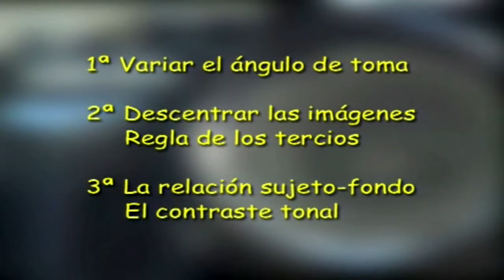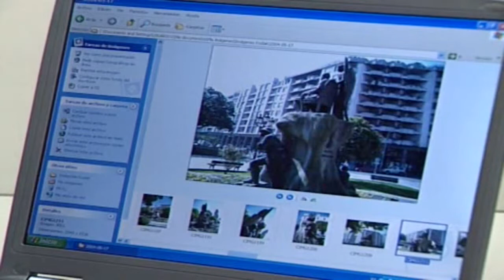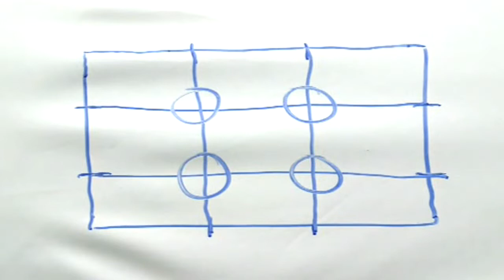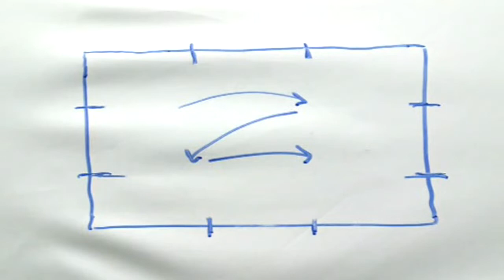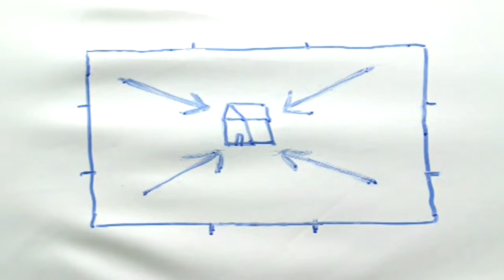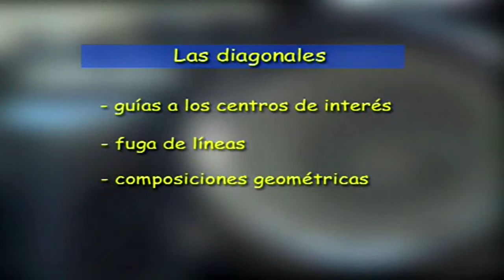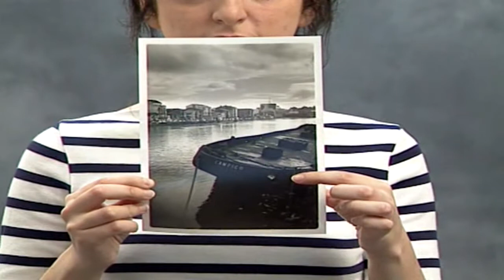Capitulo 13 Composicion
El CURSO DE FOTOGRAFÍA DIGITAL Y ANALÓGICA es un curso ameno, con explicaciones claras y precisas, apoyadas en gran número de fotografías y recreaciones de situaciones reales que hacen de él la mejor herramienta para adentrarse en profundidad en el mundo de la fotografía. Acorde con la evolución de la fotografía, este curso enseña todo lo que se debe saber sobre la fotografía digital. Este curso está dirigido a todos los públicos, ya que empieza explicando las nociones básicas y los distintos tipos de cámara y llega a un nivel más avanzado, dándonos las directrices y los trucos para hacer un buen reportaje, por ejemplo.
Se compone de:

    INICIACIÓN Y PERFECCIONAMIENTO
    COMPOSICIÓN -- MEDICIÓN DE LUZ -- FILTROS
    EL FLASH -- EL RETRATO -- LA FOTOGRAFÍA NOCTURNA

Además, el curso incluye unos extras muy útiles para recordar los conocimientos y para perfeccionar aún más la técnica fotográfica. Estos contenidos extras son:

    Test de autoevaluación: Consiste en unas preguntas que sirven para que el aficionado sepa cómo va asimilando los contenidos, y si su rendimiento es óptimo y puede continuar con las fases más avanzadas del curso.
    Resumen de los capítulos: Al final de cada capítulo habrá un resumen, de acceso directo, que servirá como guía de consulta rápida, refrescando así los conocimientos adquiridos en los capítulos anteriores.
    Guía práctica: es un libro para poder realizar consultas rápidas sobre cualquier duda que pueda surgir en el momento de hacer la fotografía.